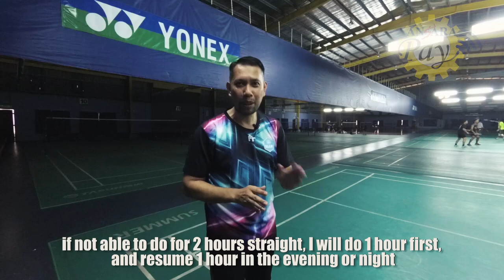ROSLIN HASHIM - ADVANCED BADMINTON TRAINING - sesiapa yang sanggup boleh cuba.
let's try to follow the preparation of Roslin Hashim former world number one badminton player.

Antara persediaan wajib yang dilakukan oleh Roslin Hashim setiap kali sebelum memulakan latihan. Boleh menjadi ikutan kepada sesiapa sahaja.